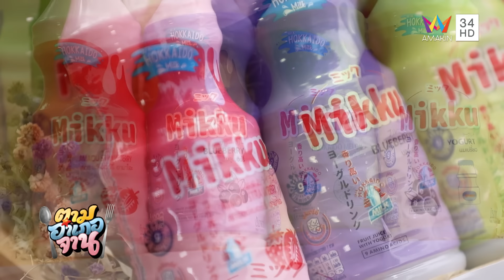“อาหารสองชาติพันธุ์” อ.คำชะอี จ.มุกดาหาร | ตามอำเภอจาน | 15 ต.ค. 67 Full EP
รายการ ตามอำเภอจาน ดำเนินรายการโดย คุณอโนชา ศิริจร, คุณเฉลิมพล ตันติ์ทวิสุทธิ์  และ คุณมะปราง ณัฐธิดา สุขศรี สัปดาห์นี้ ตามชาวบ้าน อ.คำชะอี จ.มุกดาหาร ขึ้นเขาไปเก็บต้นสาน ที่ชาวภูไทเรียก หรือที่คนทั่วไปรู้จักก็คือต้นจั๋งปลูกเป็นไม้ประดับตามอาคาร ซึ่งจั๋งนั้นมีหลายชนิด และลงนาตามหาวัตถุดิบอย่างปลาข่อที่ชาวไทญ้อเรียก หรือปลาช่อนที่เรารู้จักกัน หาได้จากธรรมชาติตามฤดูกาล

ตามเข้าครัวทำเมนูอร่อย หลามปลาข่อ ที่นำปลาและเครื่องแกงปรุงรสยัดใส่ในกระบอกไม้ไผ่นำไปเผาให้ได้กลิ่นหอมน่าทาน และแกงสาน เอาแต่ส่วนอ่อนแกงรวมกับผักต่าง จากนั้นช่วงของหวานของว่างลิ้มรส "ซั่วแตงจิงกะจาใส่ส้มหมากค้อ" ก็คือการตำหรือยำแตงไทย นำทุกอย่างมารวมกันปรุงรสตามใจชอบ ทำให้หายง่วงได้ดี จะน่าอร่อยขนาดไหน ติดตามทั้งหมดได้ในรายการ